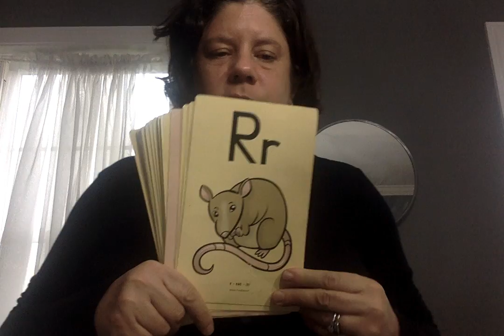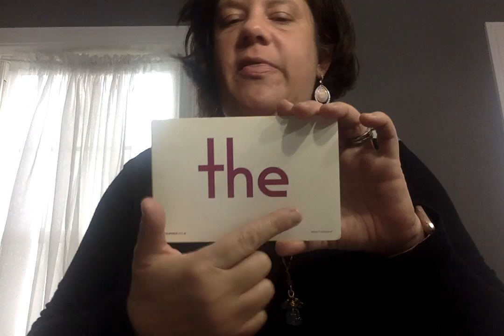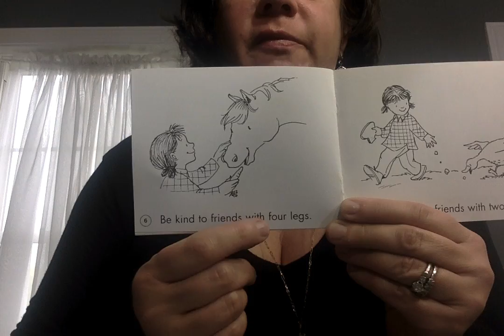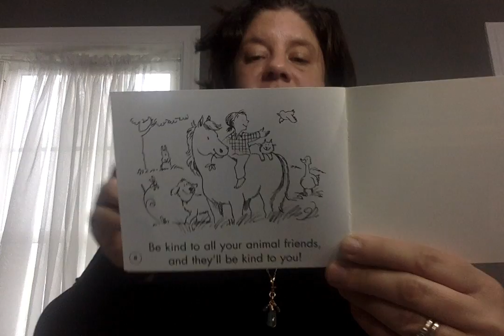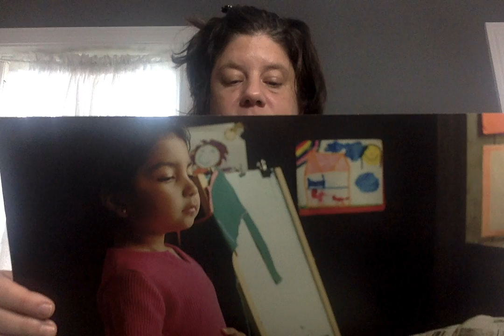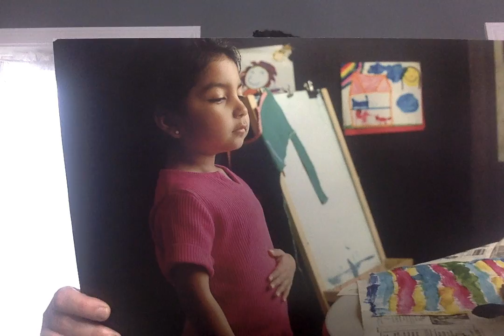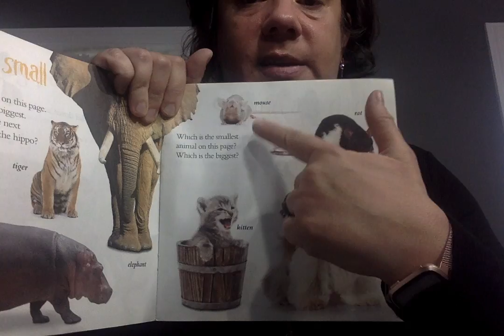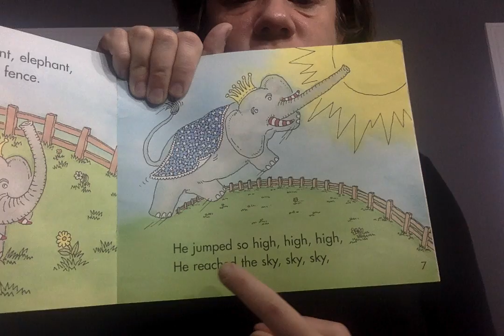Movie on 5 18 20 at 9 07 AMMay18